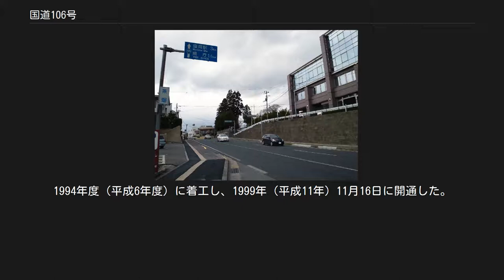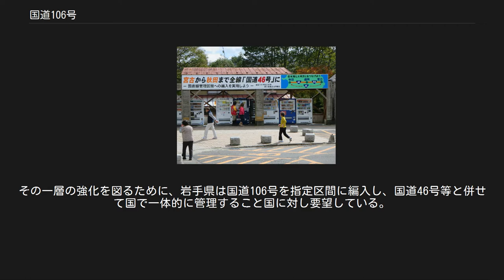国道106号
盛岡市茶畑で（2013年5月）。
 国道106号（こくどう106ごう）は、岩手県宮古市から盛岡市に至る一般国道である。
 古くから宮古街道または閉伊街道と呼ばれてきた道路を踏襲している。
同じ二地点を結ぶJR山田線とは盛岡駅 - 区界駅間を除く区界駅以東の区間で閉伊川に沿って併走している。
区界駅以西の区間は簗川に沿って進む。
 かつては川沿いにカーブの多い線形だったが、昭和40年代後半から道路改良が行われトンネルを多用した直線的な区間が増えたことで、盛岡市から宮古市への標準的な所要時間は2時間以内となった。
現在、国道106号全線が地域高規格道路である宮古盛岡横断道路として指定され、バイパス建設や拡幅工事による整備事業計画が進行している。
 宮古盛岡横断道路（みやこもりおかおうだんどうろ）は、宮古市から盛岡市に至る延長約100 kmの地域高規格道路である。
線形不良による交通隘路区間の解消、三次医療施設へのアクセス向上、沿岸地域の産業・経済の復興⽀援等を目的として事業が進められている 。
1994年（平成6年）12月16日に計画路線の指定を受け、うち18 kmが宮古西道路、達曽部道路、簗川道路、都南川目道路として事業化されてきたが、東日本大震災の復興支援道路として2011年（平成23年）11月21日に優先整備区間48 km（宮古箱石道路（宮古 - 箱石）、平津戸松草道路（平津戸・岩井 - 松草）、区界道路（区界 - 簗川））が新規事業化された。
なお、2011年度末の供用状況は、1999年（平成11年）11月16日に供用を開始した達曽部道路1.4 kmのみであった。
また、都南川目道路は国の直轄権限代行事業として事業中である。
 ここでは宮古盛岡横断道路として行われた改良事業についても紹介する。
 宮古（みやこ）バイパスは、宮古市の築地交差点から同市上鼻（かんぱな）2丁目に至るバイパス道路である。
1984年（昭和59年）に全線で供用を開始した。
旧道は国道指定解除された結果、岩手県道40号宮古岩泉線の一部および宮古市道となっている。
 宮古箱石道路（みやこはこいしどうろ）は宮古盛岡横断道路を構成する道路で、宮古市藤原から同市箱石に至る区間である（岩手県施行区間を除き33 km）。
このうち起点側の宮古市藤原から同市根市までは宮古西道路として岩手県と国土交通省により自動車専用道路が整備されており（後述）、残る区間については復興支援道路として国土交通省が岩手県から権限代行を受けて下記の線形不良区間3箇所（計16 km）について一般道の規格（第3種第2級）でバイパス整備が行われているが、本線部分は自動車専用道路規格（第1種第3級）を担保とした設計となる予定。
2013年に着工された。
 宮古西道路[編集] 宮古西道路（みやこにしどうろ）は宮古箱石道路を構成する道路で、宮古市藤原から同市根市に至る自動車専用道路である。
宮古市街地から閉伊川を挟んだ右岸（南）側を主に通過する。
宮古市藤原から三陸自動車道と接続する宮古中央ICまでの区間（4.0 km）は国が直轄施行し建設が進行している。
宮古中央ICから宮古根市ICまでの区間（3.4 km）は岩手県が施行しており、2019年3月30日に開通した。
 田鎖蟇目道路（たくさりひきめどうろ）は宮古盛岡横断道路を構成する道路で、宮古市田鎖から蟇目に至る延長7.2 kmの区間である。
 達曽部道路（たっそべどうろ）は宮古盛岡横断道路を構成する道路で、宮古市（開通時は下閉伊郡川井村）川内を起終点とする、延長1.4 kmの区間である。
一般道路の規格である第3種第1級（設計速度80 km/h）で、完成2車線で建設された。
1994年度（平成6年度）に着工し、1999年（平成11年）11月16日に開通した。
 平津戸松草道路（ひらつとまつくさどうろ）は宮古盛岡横断道路を構成する道路で、宮古市平津戸から同市区界に至る区間である。
復興支援道路として国土交通省が岩手県から権限代行を受けて下記の線形不良区間2箇所（計7 km）について、平津戸工区は自動車専用道路の規格（第1種第3級）、岩井・松草工区は一般道の規格（第3種第2級）でバイパス整備が行われている。
2014年に着工された。
平津戸工区には宮古市側では最長となる延長3,159 mの（仮称）平津戸トンネルが含まれているが、2018年（平成30年）5月30日に貫通している。
 区界道路（くざか...